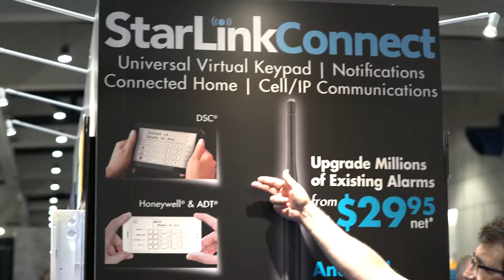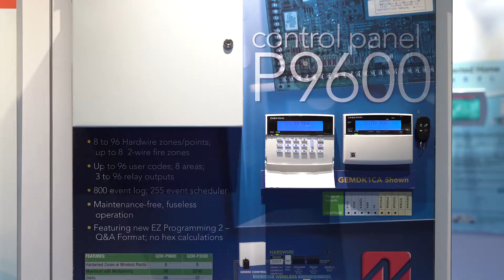Napco Security 'Talks with Words' with CE Pro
Napco Security's Duane Wareheim outlines recurring monthly revenue (RMR) opportunities for integrators; touts Starlink Connect dual-path communicator.